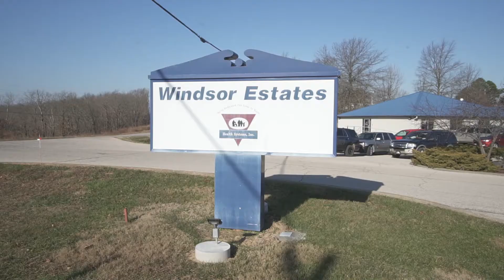Circle the Lake with Christmas Cheer 2020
🎄Lake TV takes a look back at an amazing event this past weekend for our long term care residents around the lake. Circle the Lake with Christmas Cheer visited 12 centers around the lake singing & bringing cheer to them along with presents donated by local businesses and residents! 🎄
Thanks to the amazing brainchild behind this: Mary Kay von Brendel & all that sponsored and sang Saturday!